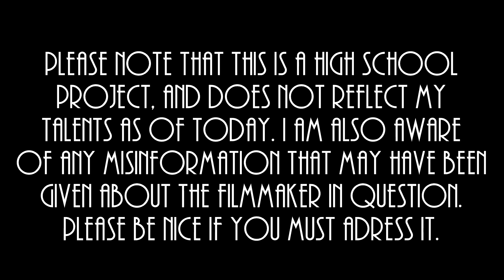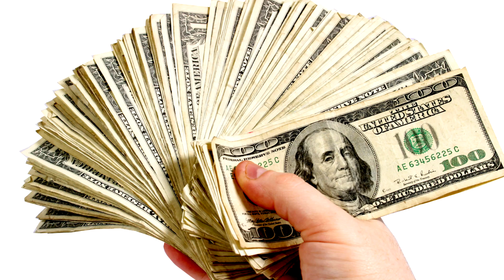George Lucas | From Ideas to Innovation (Old High School Project)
This is a short documentary I made back when I was in high school for film class. This is just one of many projects that I participated in during that time. I figured that I would share it here since I'm a little busy at the moment and just don't have the time to produce anything original. So you could consider this filler. Other than that, if you guys enjoy this kind of stuff, then maybe I can make more someday. A fun fact I can share about this is that it is highly possible that George himself has seen this documentary. I used it in a resume last year, which did work out for me, and my boss sent it to someone who worked for George. It's possible he saw it because we got a response from the guy saying he really liked what he saw and he'll send it to George. It was a pretty exciting moment in my life.